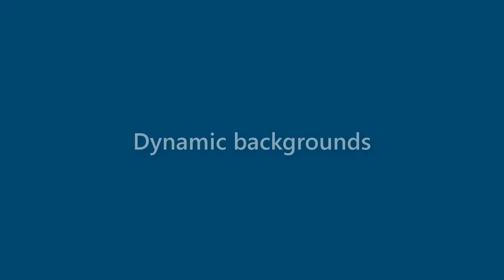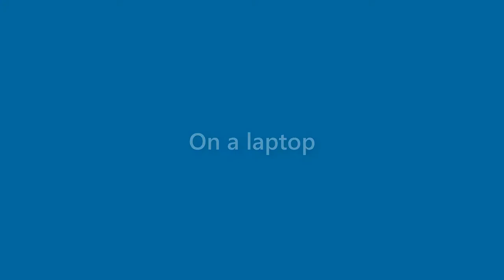Peter Cote - appearance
Name Look - Peter Cote - appearance. In this video we present "Peter Cote" name look and feel in various scenarios.
This video will cover:
How does "Peter Cote" look as a personal letterhead?
How does "Peter Cote" look on a business card?
How does "Peter Cote" look on a computer/laptop screen?
How does "Peter Cote" look with different background colors?
How does "Peter Cote" look with various fonts?